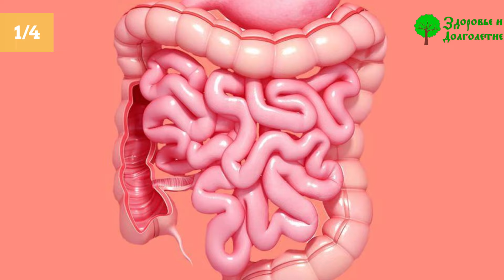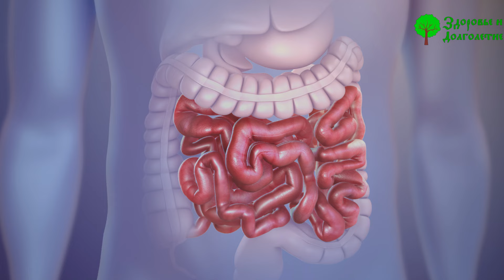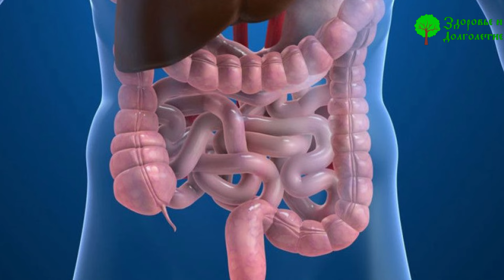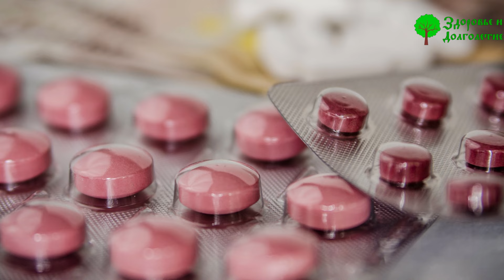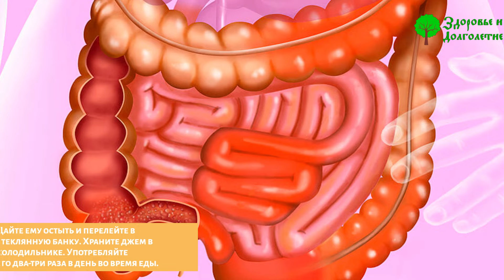И главное вкусно! Даже затяжной запор пройдет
Всё большее количество людей страдает от запоров и иных проблем с пищеварением. Почему распространяются эти проблемы? Как нормализовать работу кишечника, очистить его от шлаков и при этом получить набор витаминов и минералов? На все эти вопросы мы ответим в этом видео, а в конце дадим сербский рецепт простого и вкусного джема, регулярное употребление которого позволяет навсегда избавиться от запоров.

➤➤➤ВНИМАНИЕ!